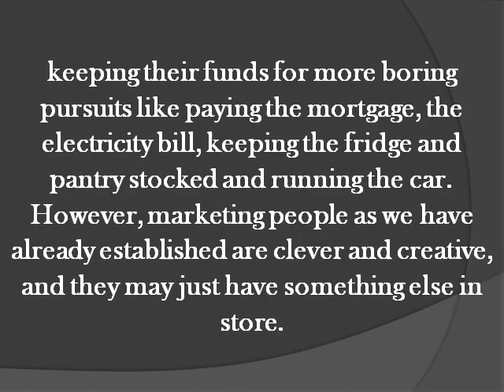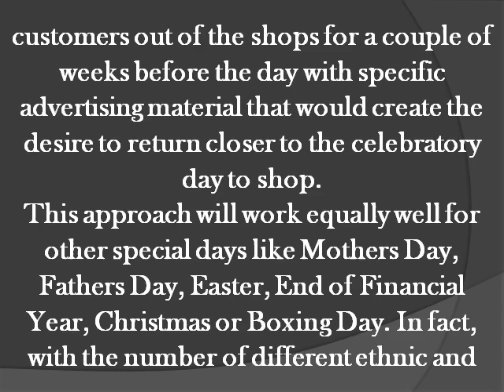Plastic Bags Still Tops to Spread Advertising Message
Plastic bags are an excellent medium to get an advertising message out to the most number of people for the smallest cost. The bags themselves are quick to design, inexpensive to produce in numbers, and can be used for all sorts of messages such as advertising a sale or event tied to a celebratory day such as Australia Day, for example.